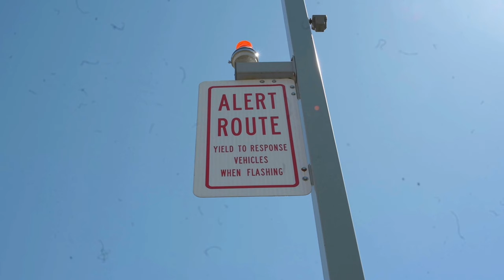134th Airmen Take Flight! Shock & Awe Revealed in Readiness Exercise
134th Airmen conducted a readiness exercise at McGhee Tyson Air National Guard Base April 1-2, 2023.

134th Airmen Conduct Readiness Exercise
KNOXVILLE, UNITED STATES
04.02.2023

Film Credits: Video by Staff Sgt. Brandon Keys
134th Air Refueling Wing